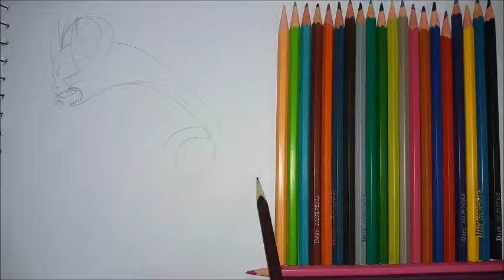How to draw Mewtwo y from pokemon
Hi!today we'll be showing you how to draw mewtwo y from pokemon